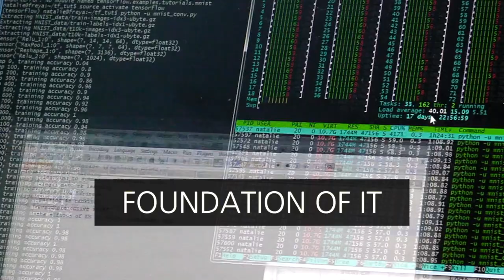OLLE HÄGGSTRÖM: SCIENCE, TECHNOLOGY, AND THE FUTURE OF HUMANITY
Olle Häggström is a Professor of mathematical statistics at Chalmers University of Gothenburg, Sweden, and the member of the Royal Swedish Academy of Science. He is also a leading Swedish public intellectual and prolific debater in science, pseudoscience, technology, and education. We talk to Olle about the potential dangers associated with various emerging technologies—how do we start thinking about the catastrophic risks that may be associated with scientific advances that we have not completed?
Our focus at Cast IT are potential advances in Artificial Intelligence towards general “Superintelligence,” sometimes called the intelligence explosion, the technological Singularity, or the robot apocalypse. Olle’s 2016 book about these issues is called “Here Be Dragons: Science, Technology and the Future of Humanity,” published by Oxford University Press.